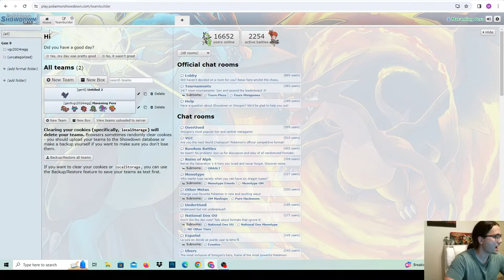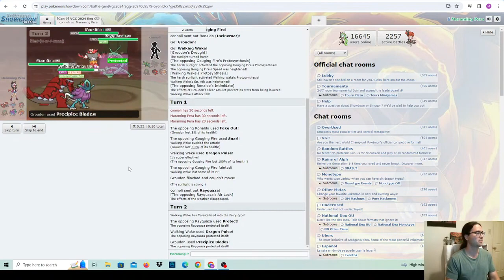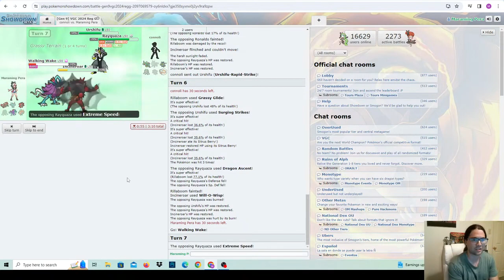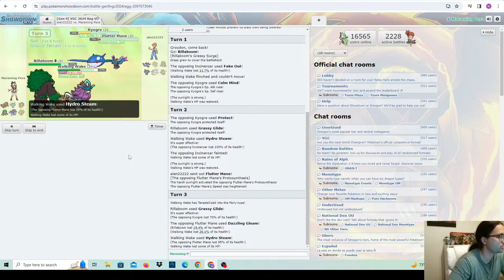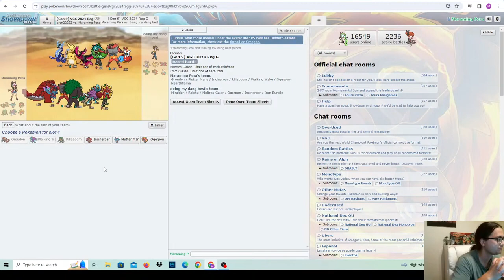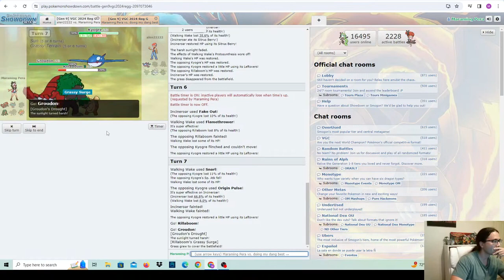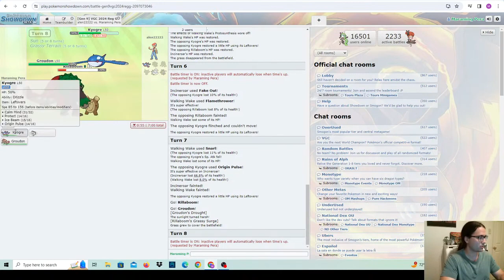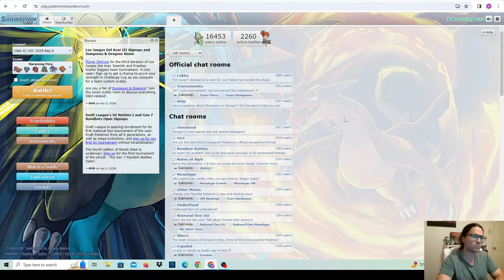Pokémon Showdown Regulation G with Groudon...Two Battles At Once!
Pokémon Showdown Regulation G